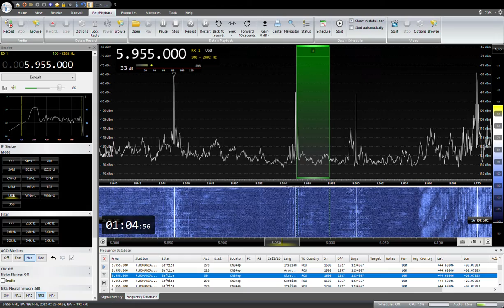5955KHZ RADIO ROMANIA Int. Ukraine 2022/ 02/ 26 01:00JST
ルーマニアのSatificaから送信
RX:AIRSPY HF+ Discovery
ANT:303WA-2
QTH:SAITAMA JAPAN